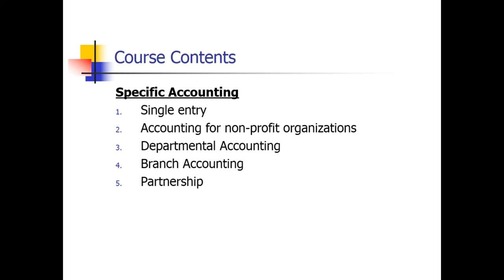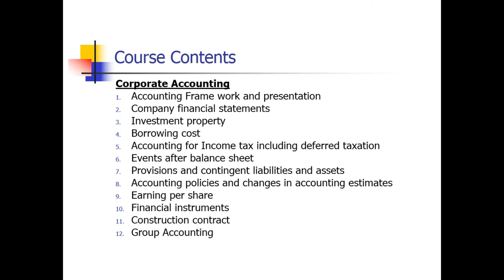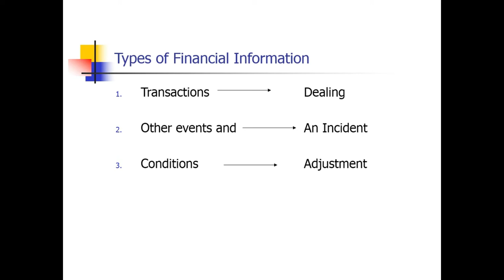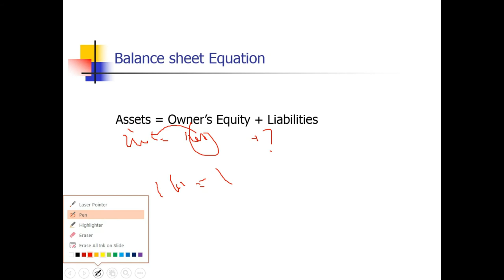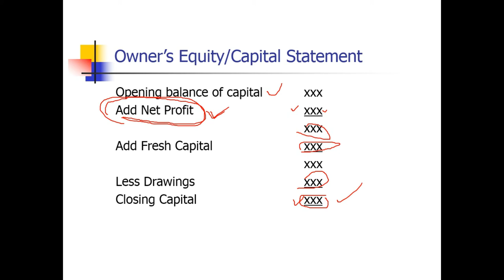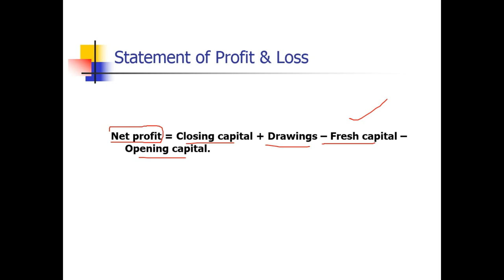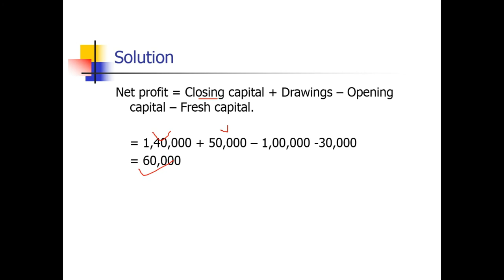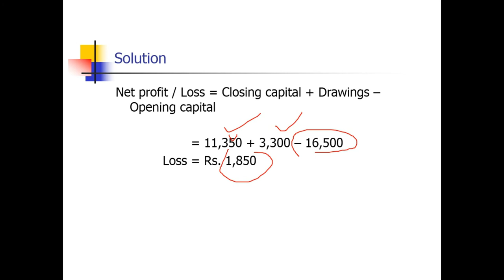FIN611-Advance Financial Accounting - short lecture 1// vu short lecture//online courses accounting